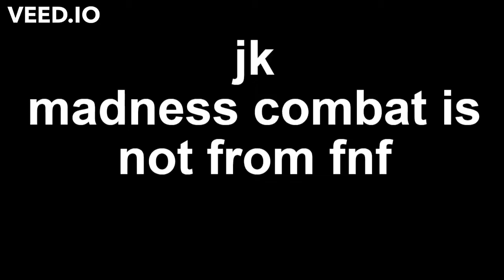Madness Accelerant with memes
Took long but its worth it